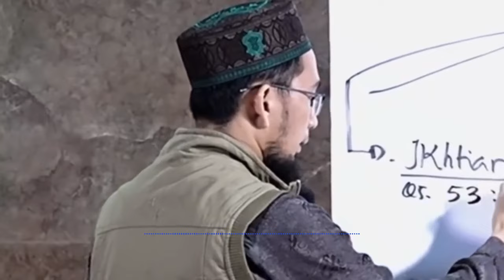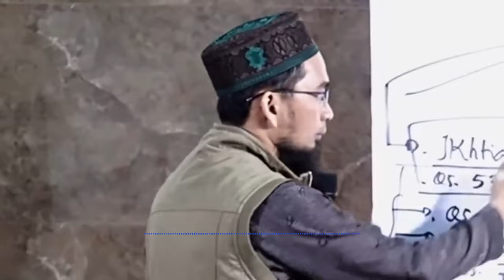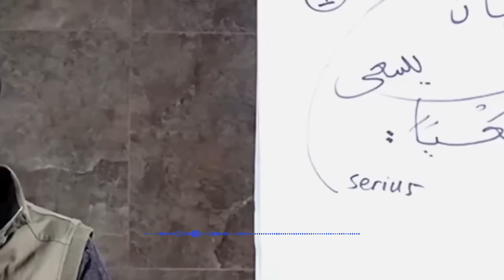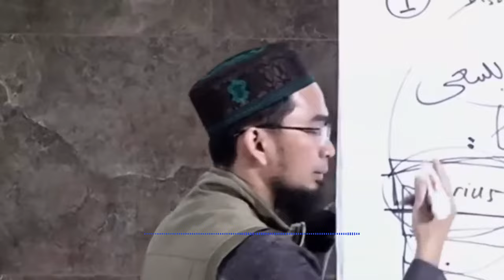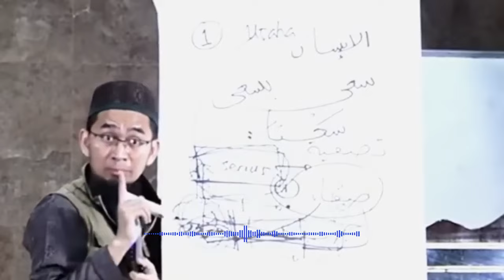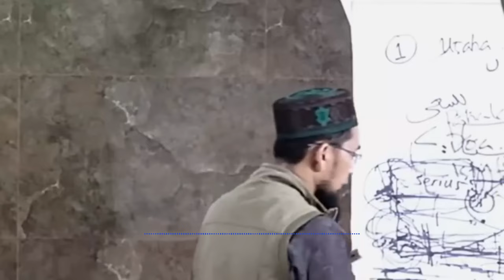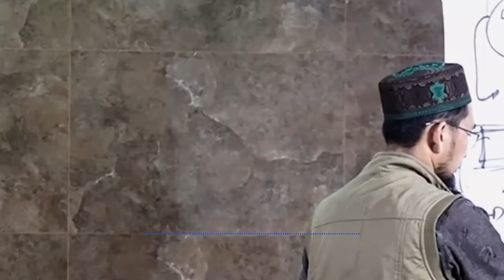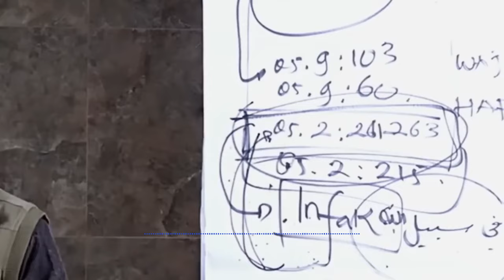Jangan mencari pintu lain, nilah Pintu Pintu Rezeki Ust Adi Hidayat menjelaskan secara luas dala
Jangan mencari pintu lain, nilah Pintu Pintu Rezeki

Uraian Lengkap:
Kalimat ini mengajarkan bahwa sumber rezeki seharusnya diperoleh melalui jalan yang benar dan halal. Banyak orang mungkin tergoda untuk mencari cara-cara pintas atau tidak benar dalam mencari rezeki, tetapi kalimat ini mengingatkan kita untuk tetap berpegang pada prinsip-prinsip agama dan mencari rezeki melalui jalan yang telah disediakan oleh Allah SWT.

"Pintu Pintu Rezeki" menunjukkan bahwa ada berbagai cara yang bisa kita tempuh untuk mendapatkan rezeki yang berkah, seperti melalui usaha yang halal, sedekah, dan amal ibadah lainnya. Dengan menjalani hidup sesuai dengan ajaran agama dan berusaha keras dengan cara yang benar, kita diharapkan dapat mendapatkan rezeki yang melimpah dan diberkahi oleh Allah SWT.

Jadi, kalimat tersebut mengajarkan kita untuk selalu berpegang pada prinsip kebenaran dan kehalalan dalam mencari rezeki, serta menghargai berbagai cara yang telah disediakan oleh Allah SWT sebagai pintu-pintu rezeki yang berkah.